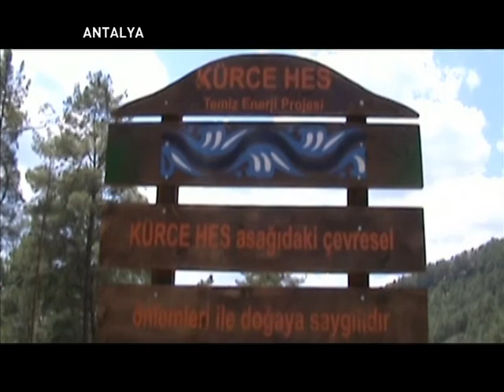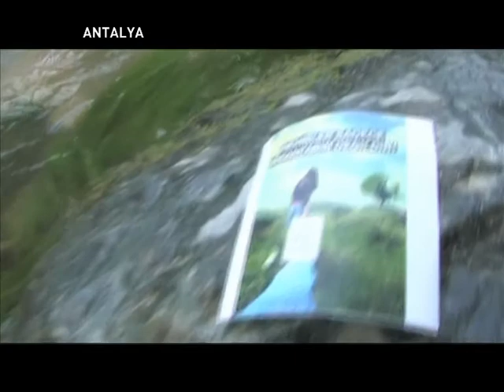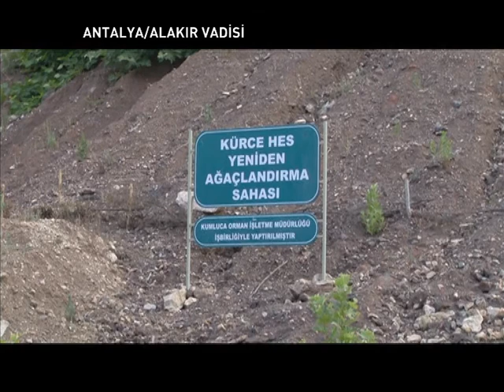CnnTürk 'Yeşil Doğa' programı (28 temmuz 2012)